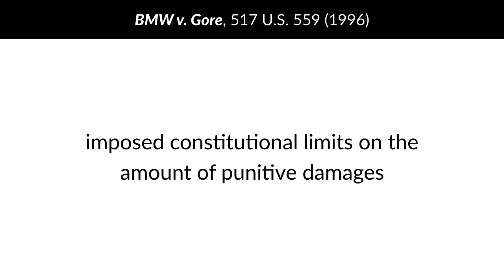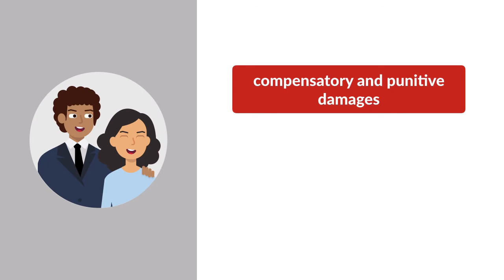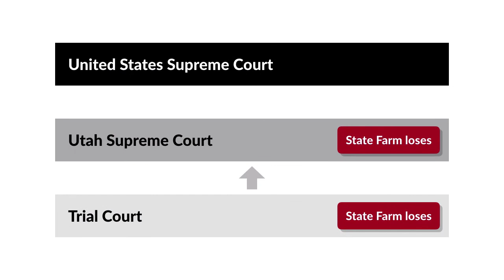State Farm Mutual Automobile Insurance Co. v. Campbell Case Brief Summary | Law Case Explained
State Farm Mutual Automobile Insurance Co. v. Campbell | 538 U.S. 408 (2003)

Punitive damages. Those words instill fear in business executives who often face lawsuits and the prospect of massive punitive damages awards. In BMW v. Gore, the United States Supreme Court first imposed constitutional limits on the amount of punitive damages. However, Gore left some questions open. The Court addressed two of those questions in State Farm Mutual Automobile Insurance Co. v. Campbell.

Curtis Campbell drove his car in an unsafe manner on the highway, killing one driver and permanently disabling another. Despite clear evidence that Campbell was at fault, his insurance company, State Farm, contested Campbell’s liability and refused the victims’ offers to settle for the $50,000 policy limit. The victims sued Campbell in a wrongful death action. State Farm assured Campbell and his wife that that Curtis wouldn’t be found liable and that their assets weren’t at risk.

State Farm’s assurances proved false. A jury at the wrongful death trial found that Campbell was totally at fault and awarded damages nearly four times the amount offered in the settlement. Initially, State Farm refused to pay for the amount not covered by Campbell’s policy. State Farm advised the Campbells to sell their home to pay for the excess amount. The Campbells hired their own lawyer and settled with the victims.

The Campbells sued State Farm, claiming bad faith refusal to settle an insurance claim, fraud, and intentional infliction of emotional distress. At a jury trial, State Farm was found liable. The Campbells sought compensatory and punitive damages. In support of their request for punitive damages, they introduced evidence that State Farm’s refusal to settle, rather than being based on the Campbells’ best interests, was instead part of a nationwide scheme to limit its insurance payouts in all types of cases. State Farm objected to evidence of its misconduct in other policyholders’ cases, the vast majority of which weren’t automobile accident cases, but the trial court admitted it. The jury awarded the Campbells $2.6 million in compensatory damages and $145 million in punitive damages. The trial court remitted the compensatory damages to $1 million and the punitive damages to $25 million. On appeal, the Utah Supreme Court reinstated the $145-million punitive damages award.

State Farm successfully petitioned the United States Supreme Court to review its case.

Want more details on this case? Get the rule of law, issues, holding and reasonings, and more case facts

Have Questions about this Case? Submit your questions and get answers from a real attorney